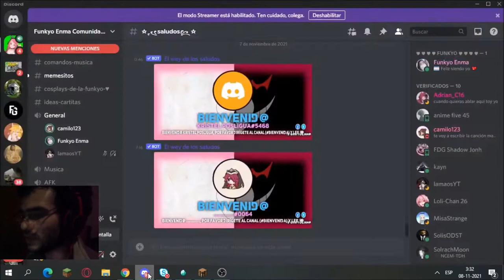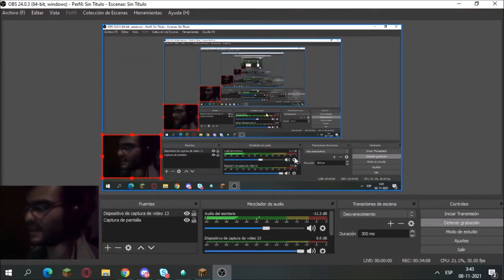Nos enfrentamos al pecado de la ira/ isekaicraft ep.15